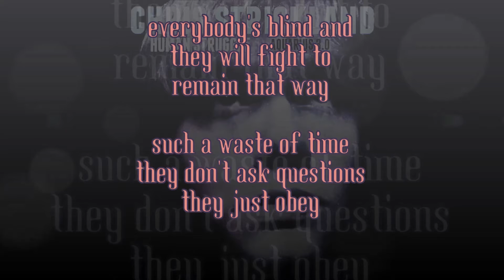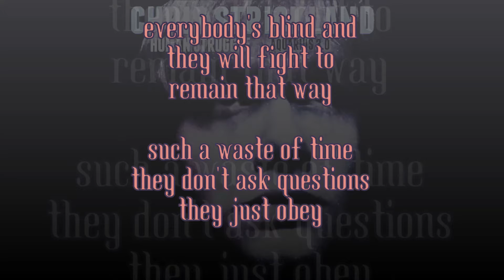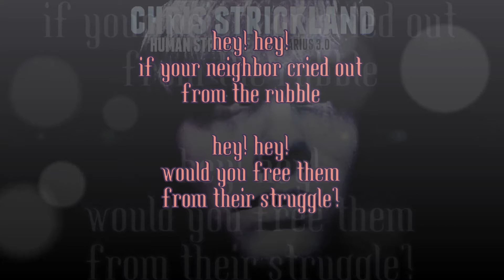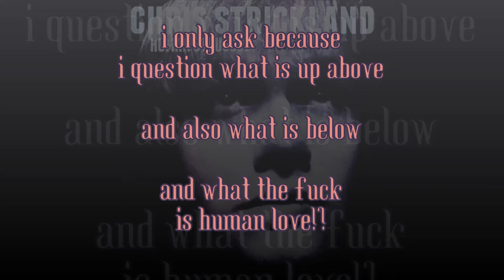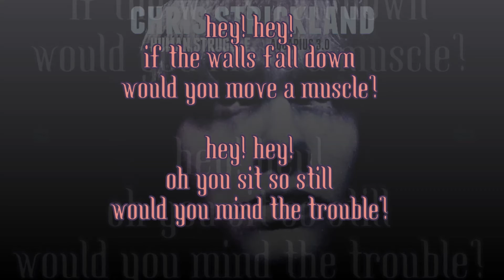Chris Strickland - Human Struggle (Aquarius 3.0)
Lyrics: Chris Strickland | Music: Identity/Chris Strickland